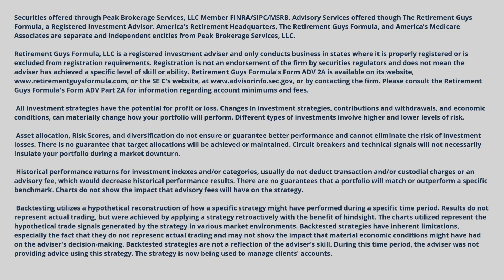How to invest when rates are dropping?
How to invest when rates are dropping? Are there right and wrong times to invest? Learn more in this video with Nolan Baker and Scott Kerschner as they discuss how to invest when rates are dropping.

Life’s next journey begins at retirement. Take our quiz to see if you are on the right path.

1700 Woodlands Drive
Maumee, OH 43537